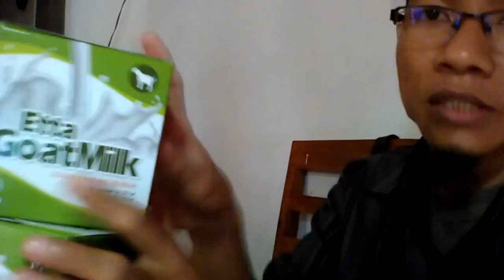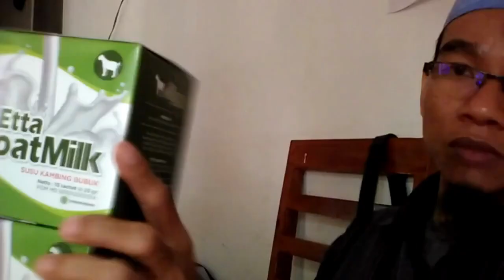Toko susu kambing bayi 3 bulan WA 081282707458